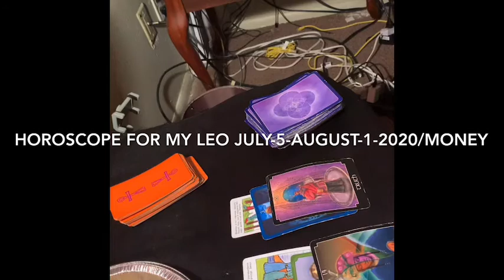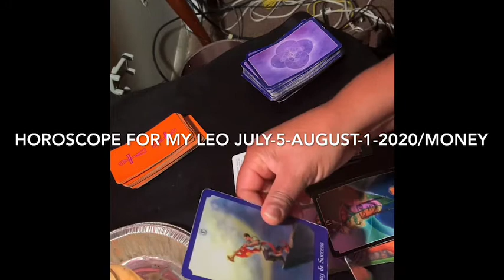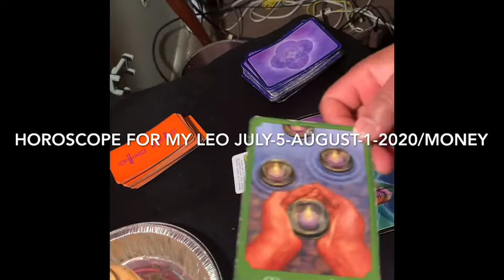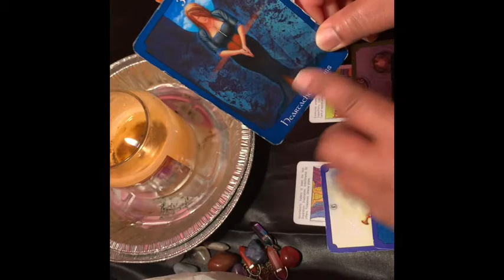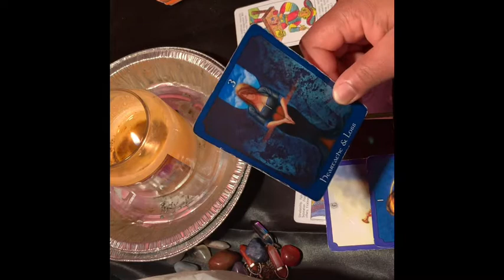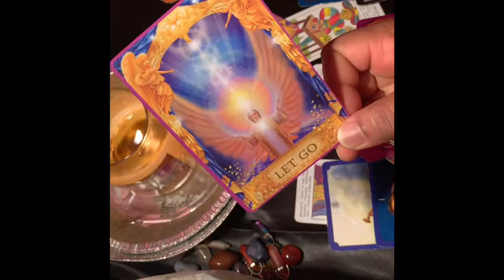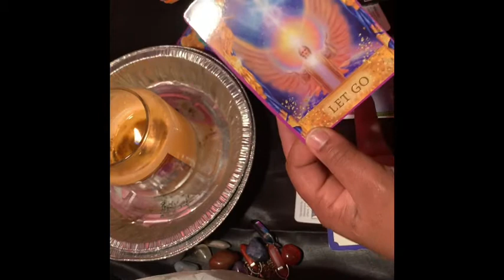Horoscope/Leo July-5-August-1-2020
Money